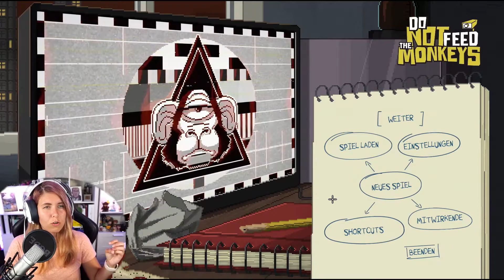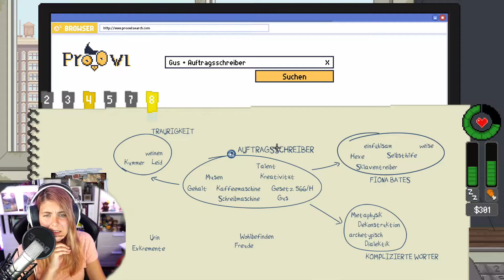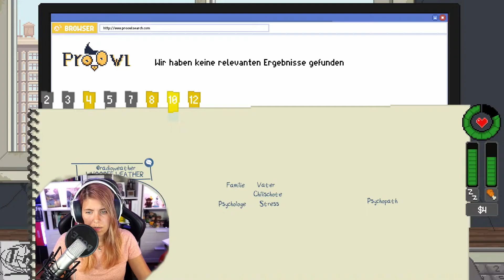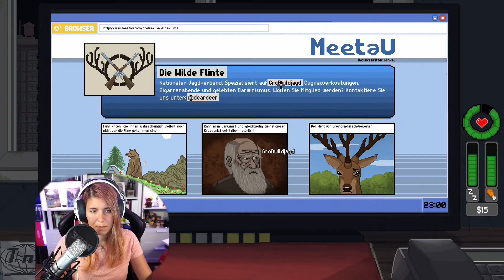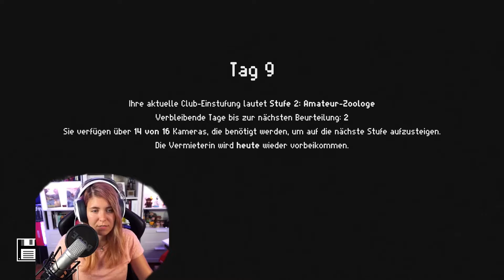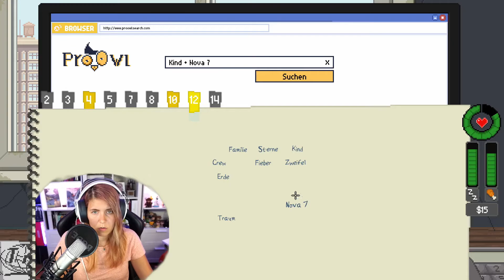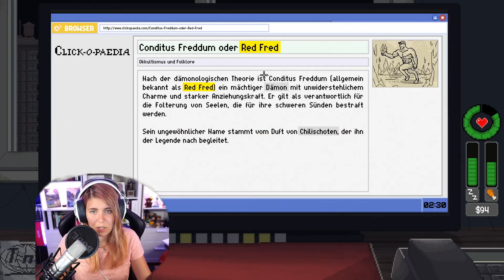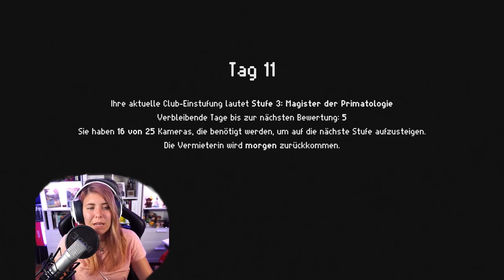Wie wird man einen Dämon los? | Do not Feed the Monkeys #2 | NurBecci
Affen in ihrem Käfig beobachten, das klingt easy. Nicht einmischen? Ebenfalls easy, oder? In "Do not Feed the Monkeys" schlüpfen wir in die Rolle eines Beobachters, ob wir einer bleiben entscheiden wir. Welche Konsequenzen es haben wird, der Club.